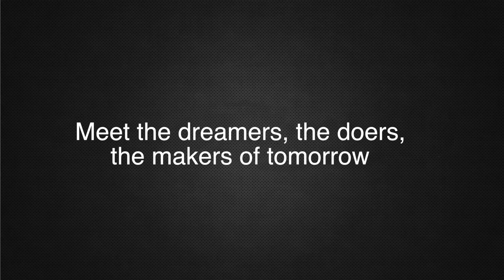The DMA Experience: Arduino Robotics